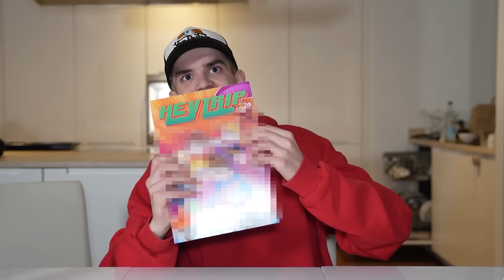INFLUENCER PRODUKTE, die wirklich schlecht sind 🤮 (mit Moritz)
(Werbung)